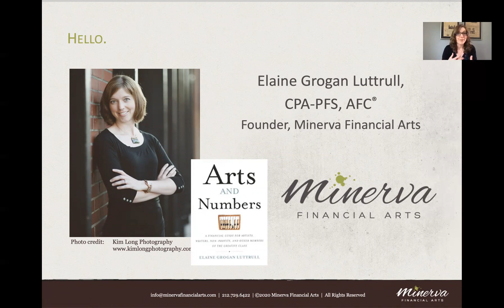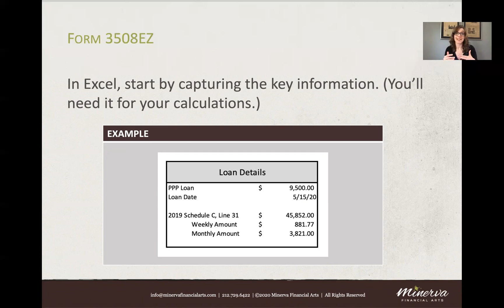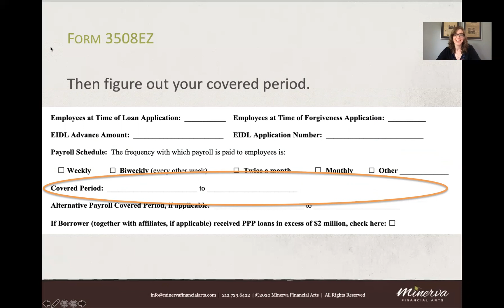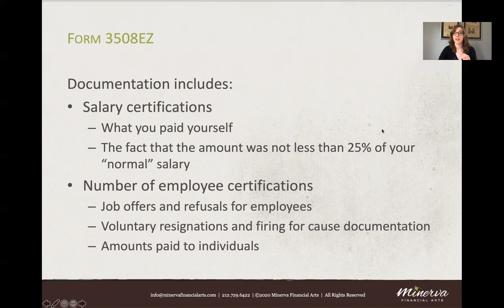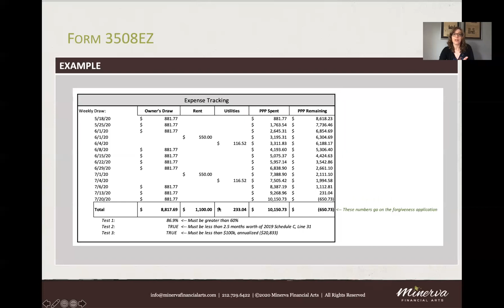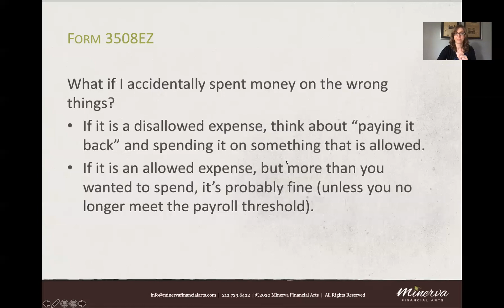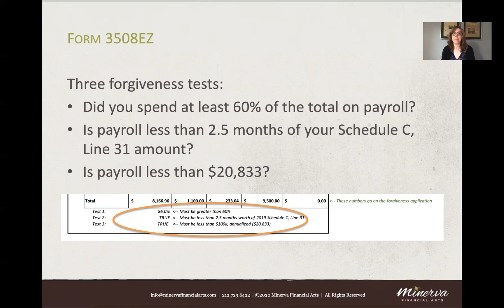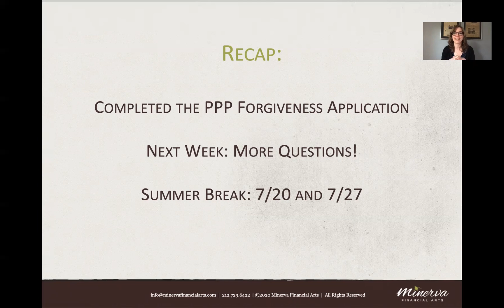Week 15: Coping with Covid (July 6, 2020)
What started out as "Coping with COVID" has continued into a weekly financial support group for creative individuals: Visual artists, designers, writers, musicians, dancers, performers, and anyone else who wants to join.

This week, we complete the PPP Forgiveness EZ application.

Hosted by Elaine Grogan Luttrull, these sessions begin with some general financial information on timely topics and continues by answering open Q&As from the group.

This is an educational forum and not intended to be construed as tax, legal, or accounting advice.